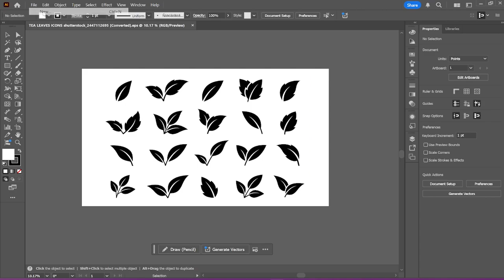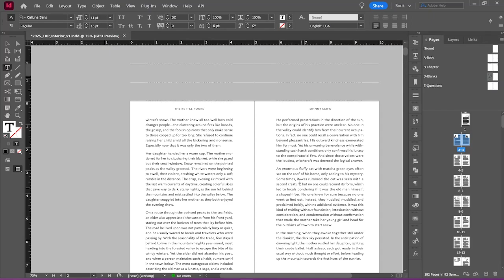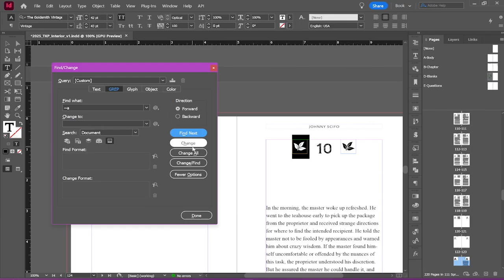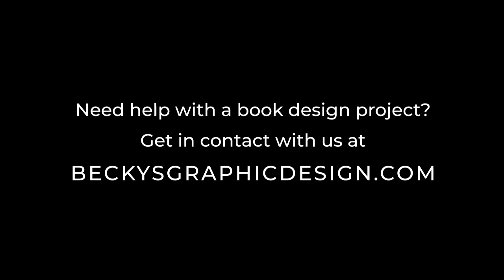Speedformat • Styling a Book in Adobe InDesign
Behind the scene with Becky's Graphic Design! Follow along as I apply formatting styles to this book in Adobe InDesign. This is a thirty-minute process sped up to 3 minutes for your viewing pleasure.
   If you've ever wondered what process I follow—from importing the Word manuscript to final, clean, and designed book—this video's for you!

Feeling thankful for our free tutorials? Buy us a coffee!